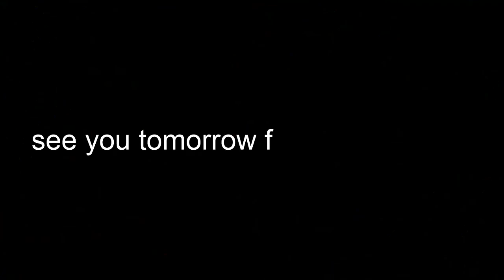DAY 43 - Fishing Blues (Trad)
Derek Jacombs on DAY 43 in Covid-19 virus government ordered lockdown, Tauranga, New Zealand (May 6th 2020) - a very old blues tune, recorded by Kokomo Blues on the 1994 album When In Rome Do Rome